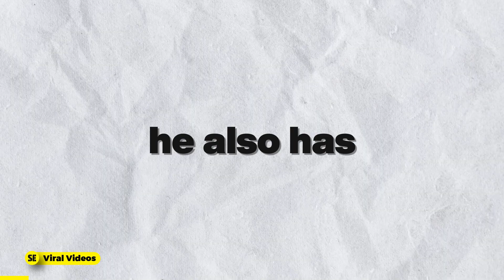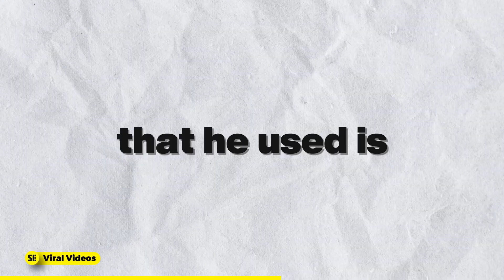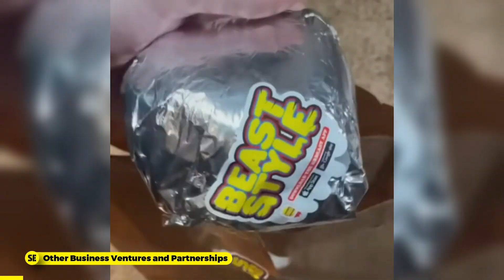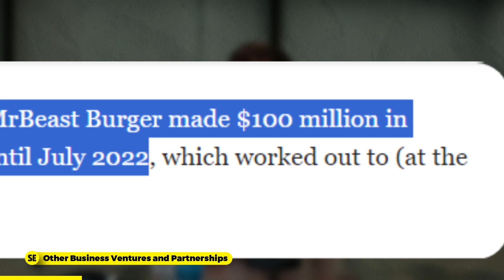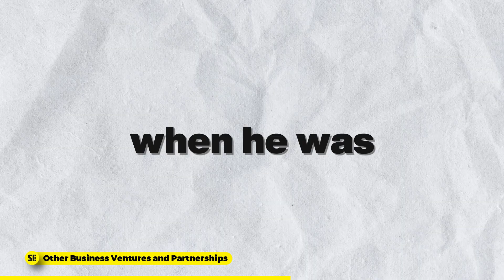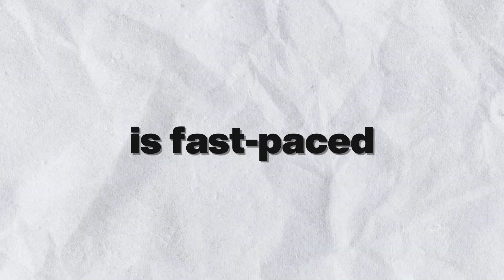MrBeast’s Insane Net Worth Revealed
In this video, we dive deep into the jaw-dropping net worth of MrBeast, the YouTube sensation known for his extravagant giveaways and viral challenges. Discover just how much this internet mogul is really worth and what makes his wealth so extraordinary. Is he the richest YouTuber ever? Watch to find out!